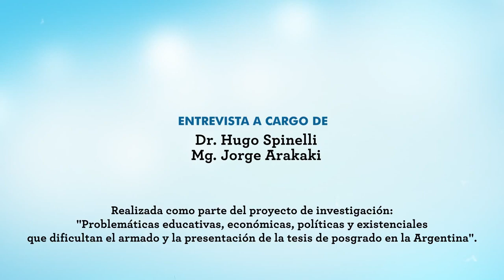Menéndez, Eduardo. Problemáticas en el armado y presentación de tesis de posgrado (2013)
Menéndez, E. “Problemáticas en el armado y presentación de tesis de posgrado" [Video].  Arakaki, J,  Spinelli, H , Entrevistadores. Buenos Aires: CeDoPS; 2013. Video 42 min, Sonido, Color.
La entrevista fue realizada como parte del proyecto de investigación: "Problemáticas educativas, económicas, políticas y existenciales que dificultan el armado y la presentación de la tesis de posgrado en la Argentina".
Entrevistadores: Dr. Hugo Spinelli y Mg. Jorge Arakaki